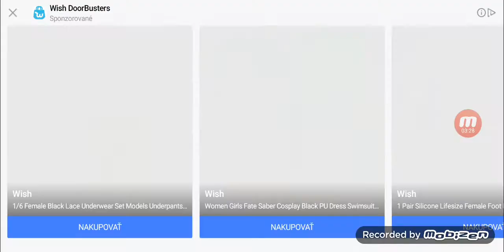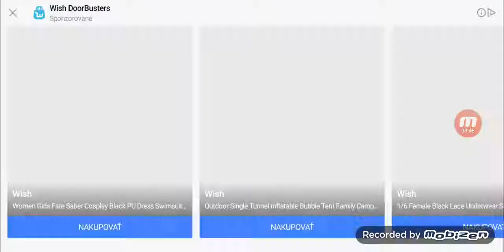skúška novej brutálnej silnej zbrane KAR98 🧟‍♂️😁 ( THE WALKING ZOMBIE 2 ) #4